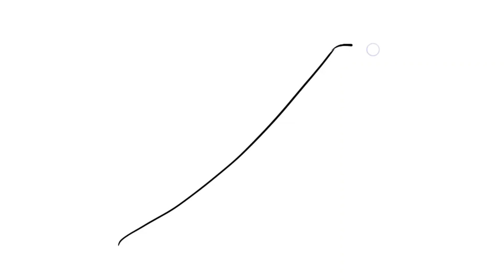How to Draw Okra